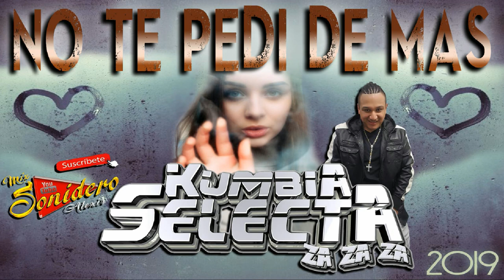NO TE PEDI DE MAS | KUMBIA SELECTA ZA ZA ZA | AUDIO OFICIAL